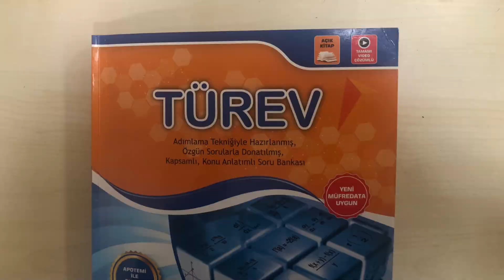YKS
şaka mizahi amaçlı yapılmış bir videodur.
amacım ve isteğim mezuna kalmadan sınavı kazanmak Allahın izni ile